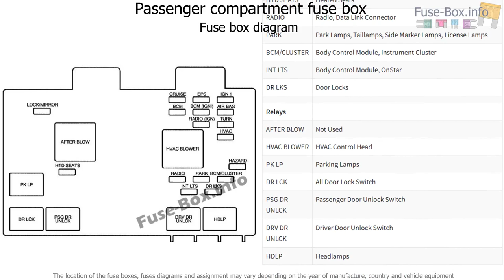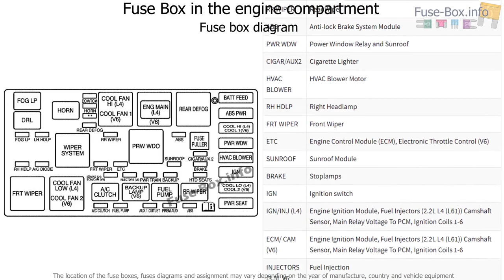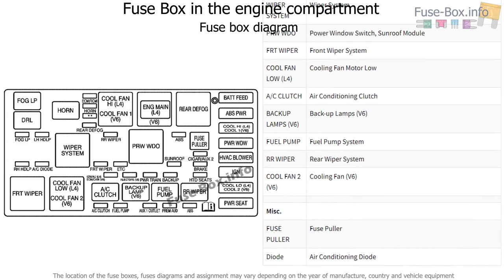Fuse box location and diagrams: Saturn Vue (2001-2007)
Fuse box diagram (location and assignment of electrical fuses and relays) for Saturn Vue (2001, 2002, 2003, 2004, 2005, 2006, 2007).